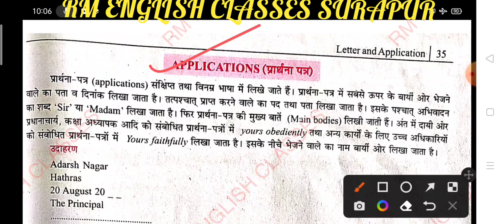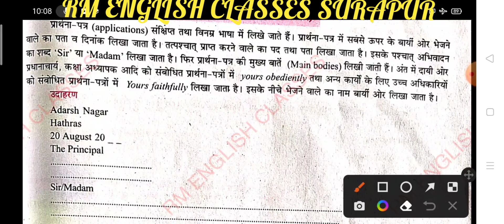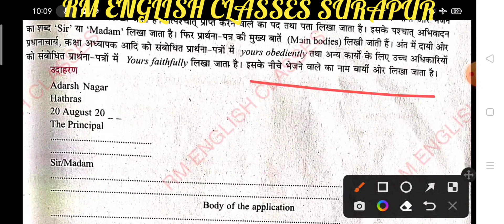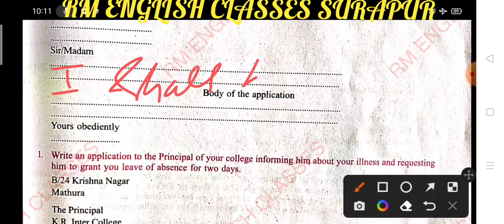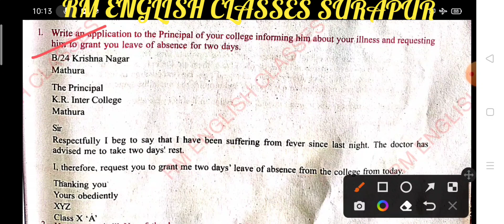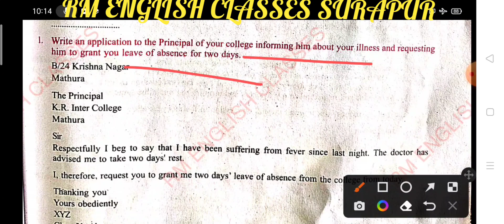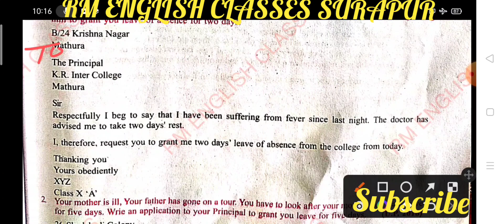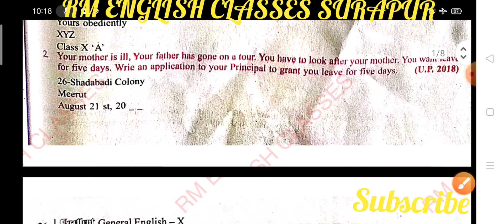Application to Principal for leave due to fever from excellent book Class 10 by Ramesh Sir